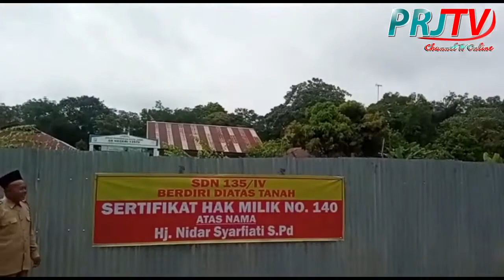Akses Jalan Ditutup,SDN 135/IV @KotaJambi , Pemilik Tanah Berharap Ada Solusi